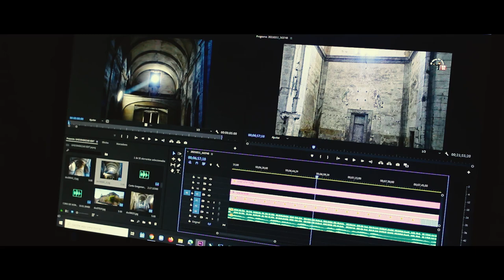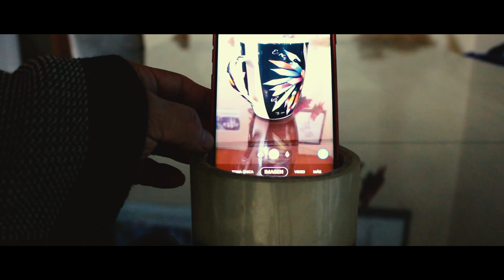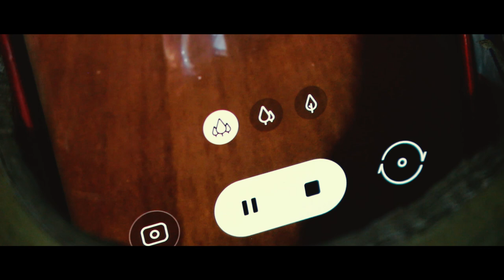VISITANTE de la MEDIA NOCHE | [ CORTOMETRAJE ] De Terror.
VISITANTE de la MEDIA NOCHE, Es un CORTOMETRAJE basado en hechos de ciencia ficción, pero que pueden ocurrir en algunas ocasiones en la vida real.
Comenta si te gustaría que siga realizando más de este contenido el visitante de la media noche.